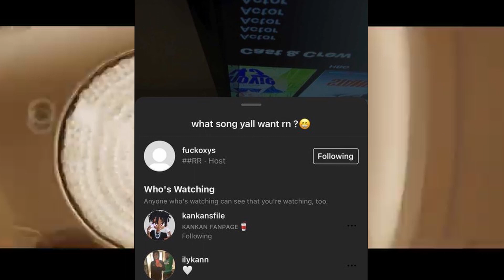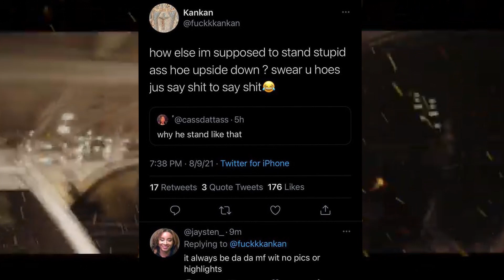KANKAN ANNOUCES NEW ALBUM (And BEEFS ON TWITTER)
Today We Talk About Summrs Best Underground Songs Ever WE React And Review Rappers Like Sofaygo Summrs KanKan Autumn Izaya Tiji Iayze Ken Carson Duwop Kaine Lil Playah Yeat Slayworld Top 5 Top Ten Rapping FL studio Lucki slump6 Babysantana kashdami